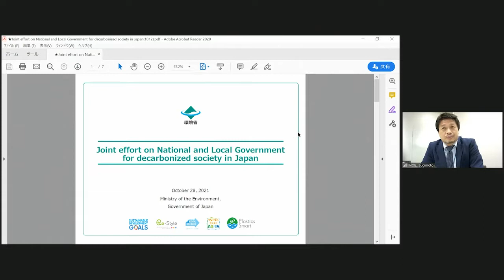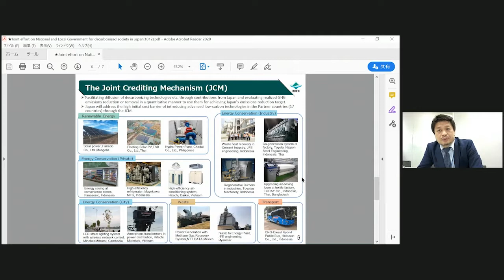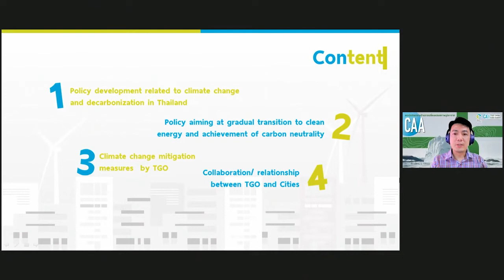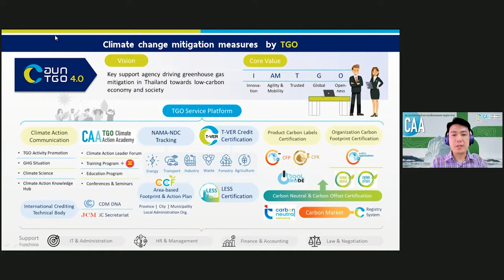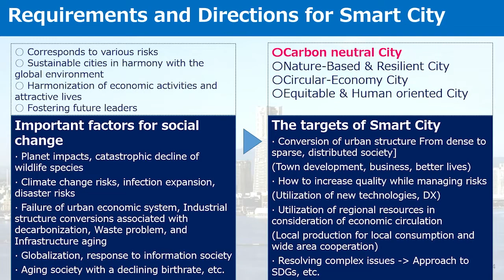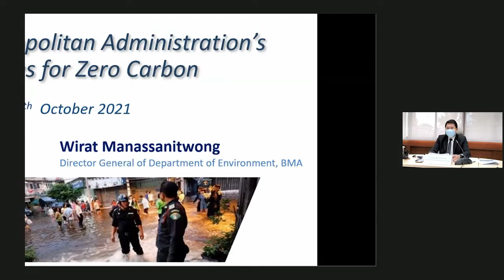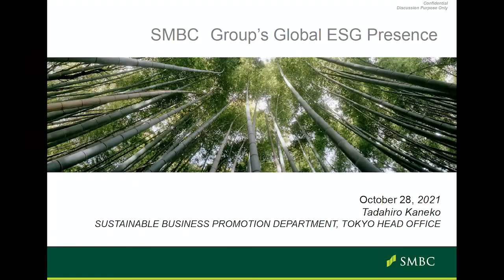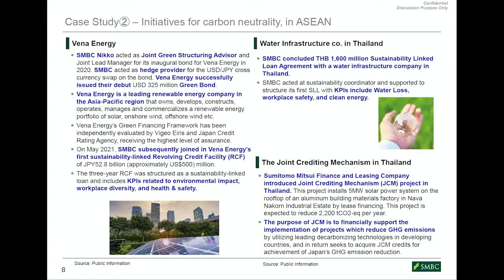第10回アジア・スマートシティ会議 本会議テーマ別セッション⑦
「ゼロカーボン社会の実現に向けた都市間協力」　横浜市温暖化対策統括本部・国際局

アジア・スマートシティ会議　ウェブサイト

横浜市 国際局 国際協力課